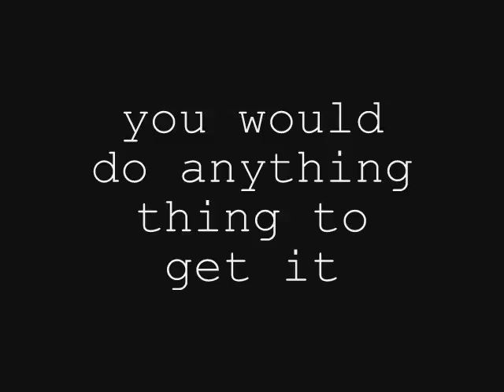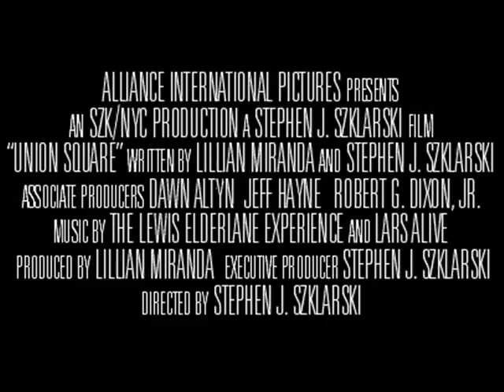"Stalkers" trailer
The trailer for an upcoming movie called "Stalkers" from lemax productions